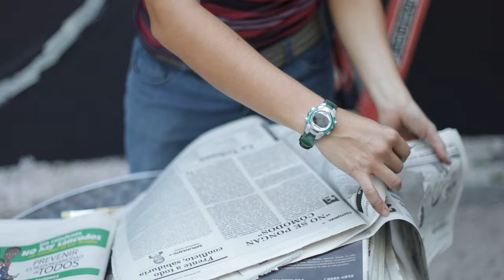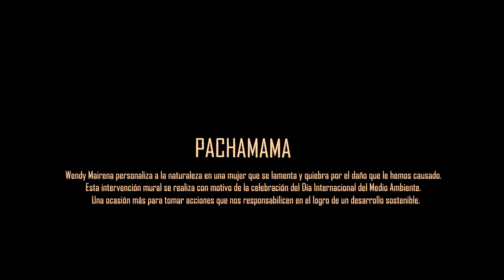Cuarta Pared Junio "PACHAMAMA" -Wendy Mairena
Esta intervención mural se realiza con motivo de la celebración del Día Internacional del Medio Ambiente (5 de junio), una ocasión más para tomar acciones que nos responsabilicen individualmente y de manera colectiva en el logro de un desarrollo sostenible.